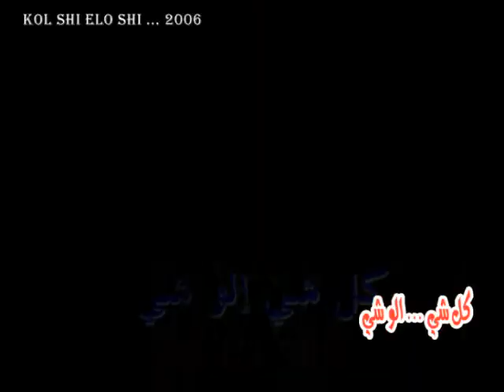Cool shi elo shi 3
مقلد مذيع برنامج (الإتجاه  المعاكس يتحاور مع (وزير إفتراضي ،  ضيف من الإيران)